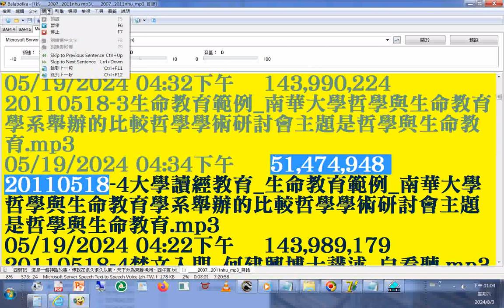split 006#mp3 FTP 目錄 2007 2011nhu南華大學宗教所+INTRODUCTION TO DAO html先 天 大 道 簡 介中 英 對 照 善書圖書館網站分享